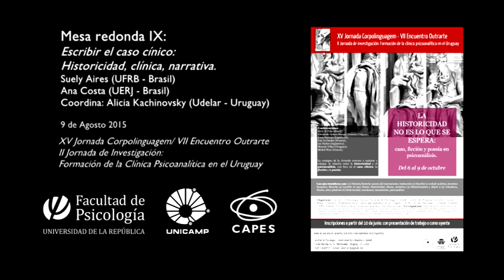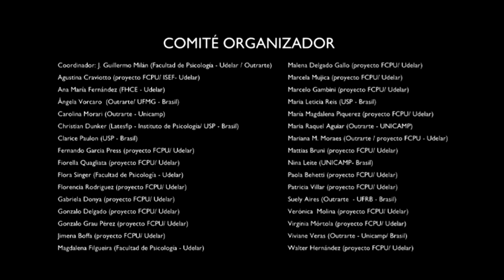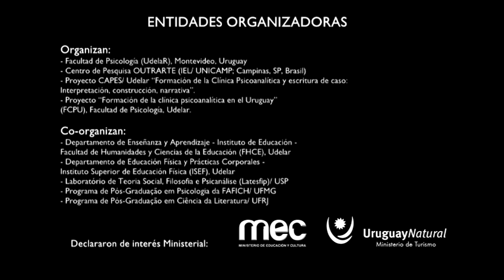Mesa redonda IX: Escribir el caso clínico: historicidad, clínica, narrativa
Participaron:
- Suely Aires (UFRB - Brasil)
- Ana Costa (UERJ)
- Sandino Nuñez (Col. Prohibido Pensar)

Coordinó: Alicia  Kachinovsky (Udelar - Uruguay)

- 5 conferencias plenarias: Michel Plon, Marcelo Viñar, Betty Fuks, Edmundo Gómez Mango, y Guy Le Gaufey.

- 11 mesas redondas; 12 minicursos; una sesión de cine.

FCPU
Grupo de investigación: